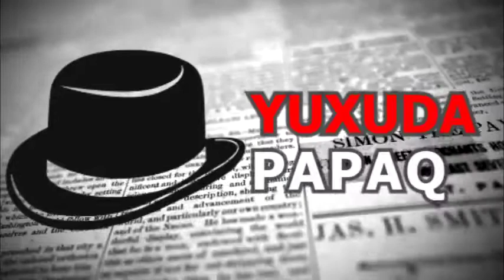Yuxuda papaq gormek.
Papak yuxuda nece yozulur
Yuxuda papaq almaq
Yuxuda papaq itirmek
Yuxuda papaq itirmek
yuxu yozmalar
Papaq yuxuda nece yozulur